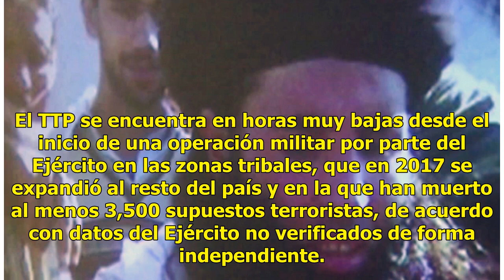Talibanes paquistaníes confirman muerte de Fazlullah y nombran a nuevo líder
El principal grupo talibán paquistaní, el Tehreek-e-Taliban Pakistan (TTP), confirmó la muerte de su antiguo líder, el mulá Fazlullah, en un bombardeo estadounidense en Afganistán la semana pasada y nombró como sustituto a Noor Wali Mehsud.“Tras una reunión y consultas, Noor Wali Mehsud ha sido eleg...